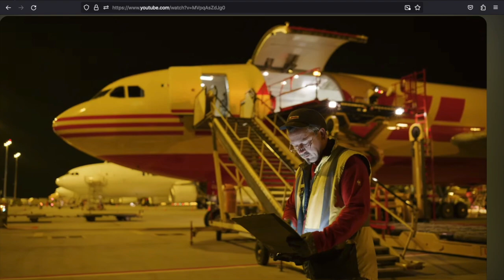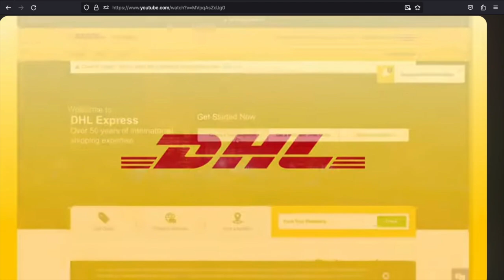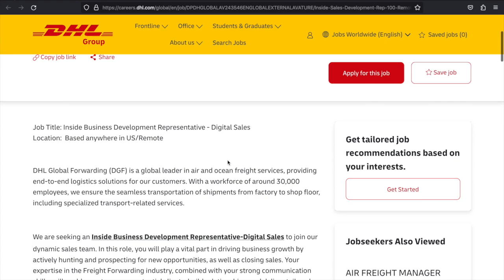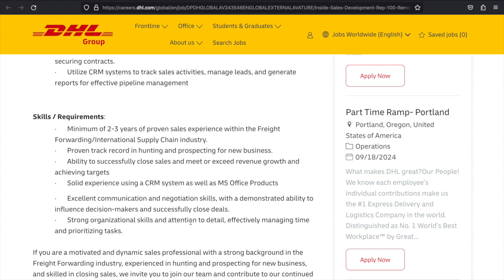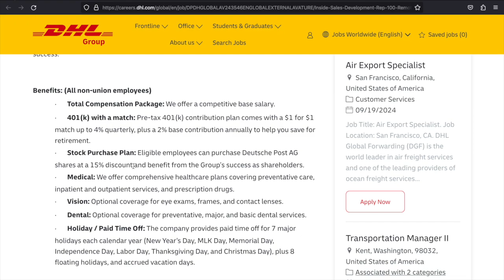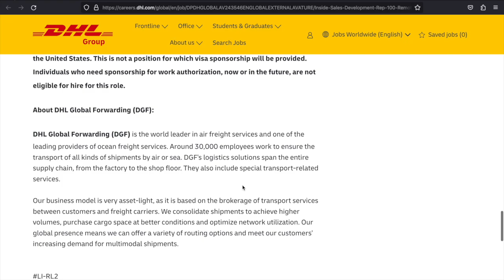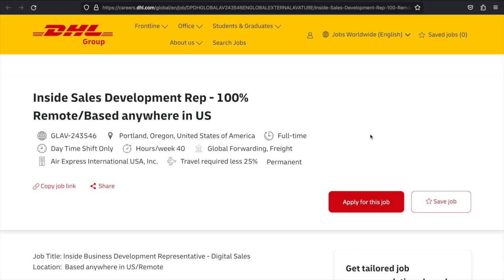DHL Is Hiring!! | Get Paid Up To $51,000 Annually | Anywhere In The USA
Thank you for tuning in today. The link to the job is below.

Note: Nothing in the job opportunities that I post should be presumed as a guarantee of employment. This is why I say do not put all of your hopes on one job opportunity. Always apply for rmore than one job and never give up even if it's been months on end. Eventually the job that is meant for you will present itself to you.

marleedecember